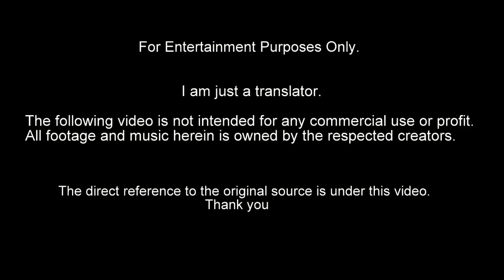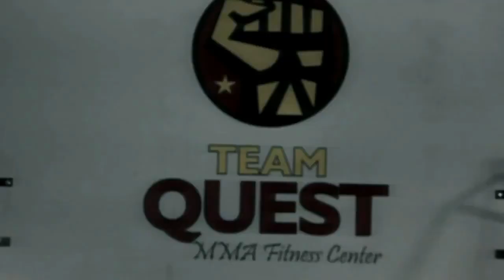Ден Хендерсон Борьбаby GermanMMA93